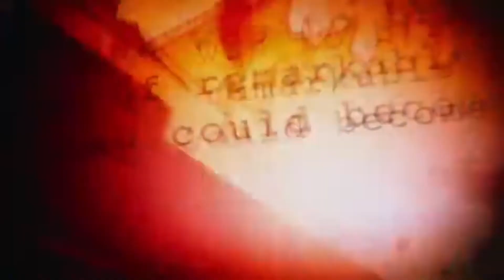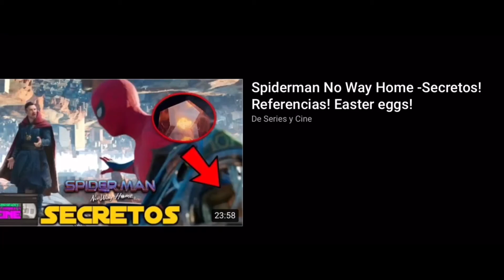Primera aparición de deadpool en este universo /// Nuevo ghost rider norman reedus ///